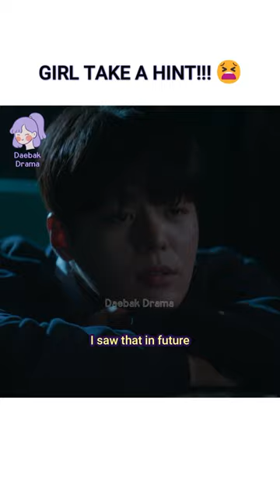She is the daughter you’re talking about 😭